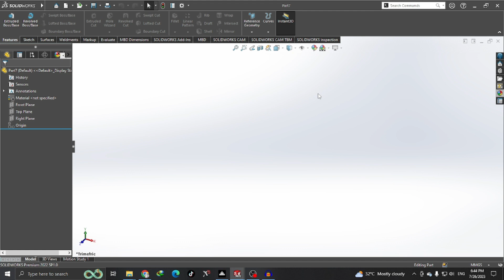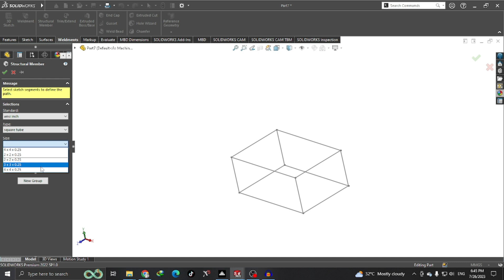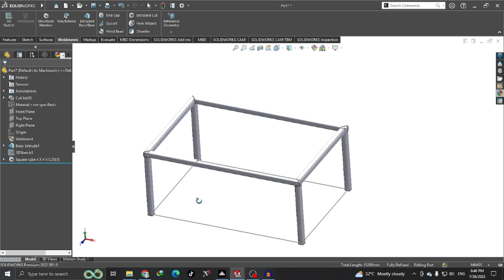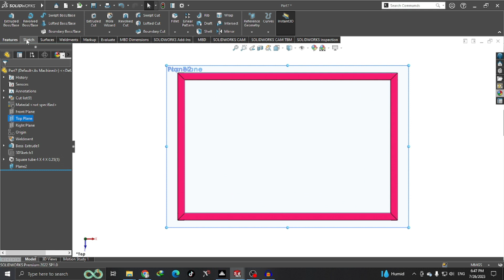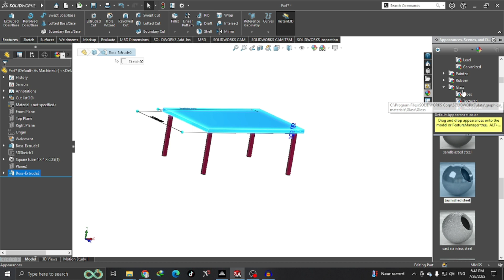SolidWorks Tutorial For Beginners || Saad Technology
Are you Eager to Embark on a Journey Into the Exciting world of 3D design modeling and design?
Join Us Now and Unlock Your Own Creativity in the fascinating World of 3D & 2D Modeling and Design!